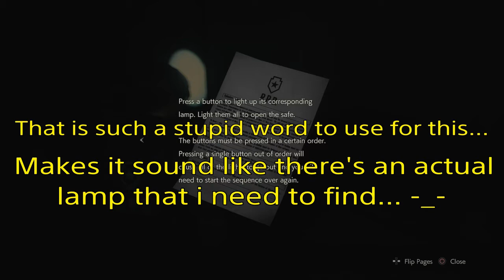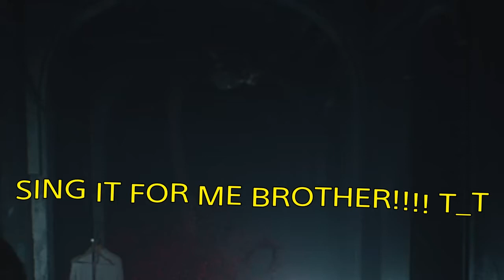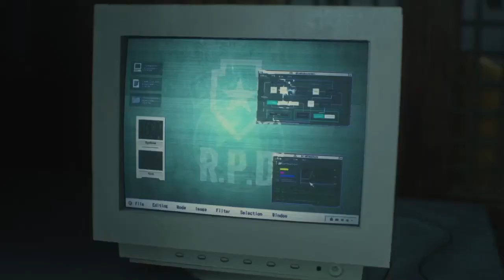AH HELL NAW!!! TO THE NAW NAW NAWWW!!!! O_O | #5 Resident Evil 2 Remake